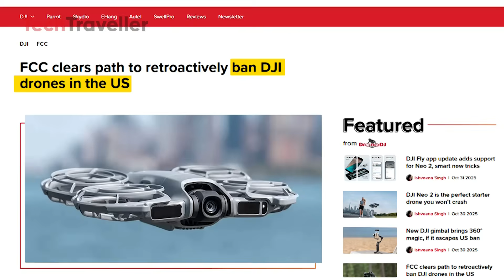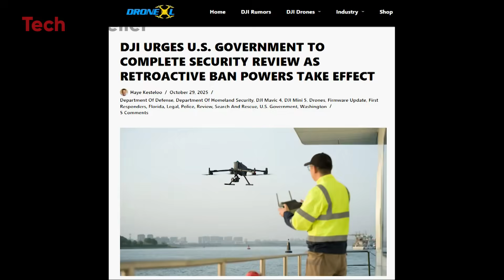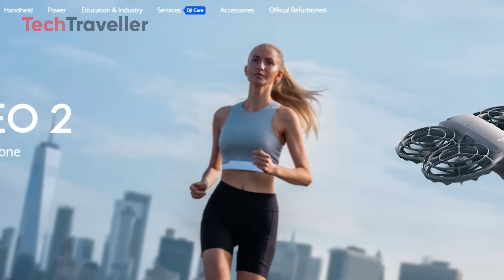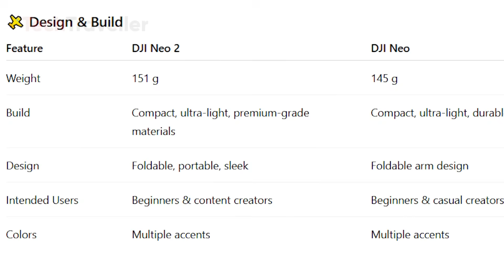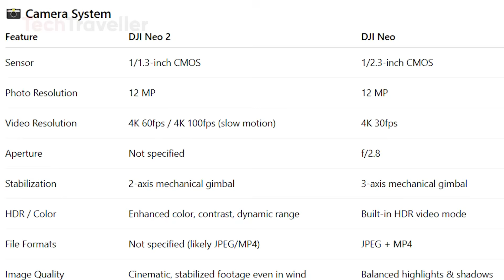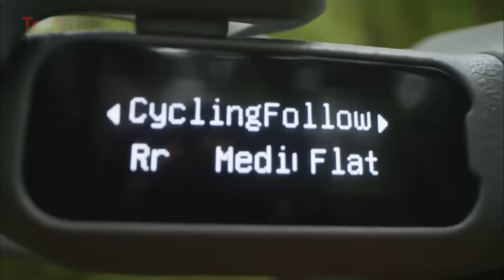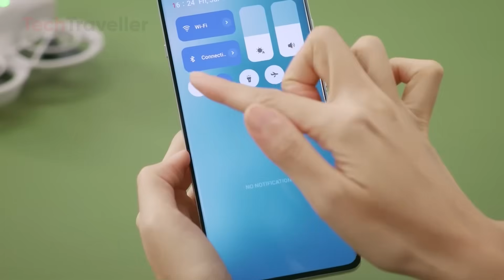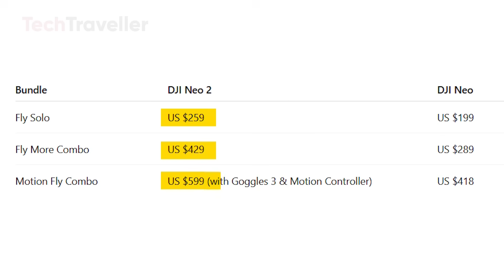DJI Neo 2 – Global Update & Battery Issue!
You know that feeling when you think a company has already perfected a design — and then they somehow manage to top it? That’s exactly what DJI has done with the Neo 2. The original DJI Neo redefined the idea of a pocket-sized drone — small, beginner-friendly, and impressively capable for its size. But the Neo 2 takes everything up a notch. It’s as if DJI took every bit of user feedback and said, “Let’s make it even better.” In this comparison, we’ll break down how the DJI Neo 2 improves on the original Neo — and whether this upgrade truly deserves your attention (and your wallet).